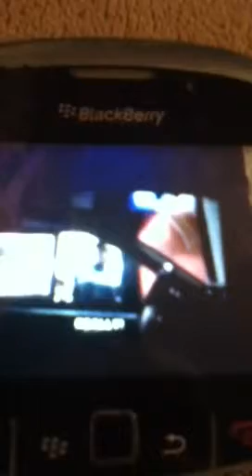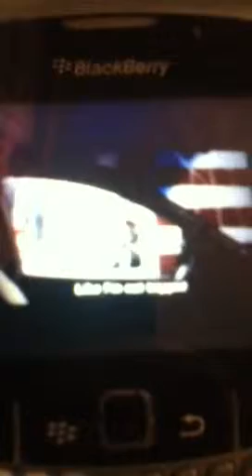Funny ghost prank